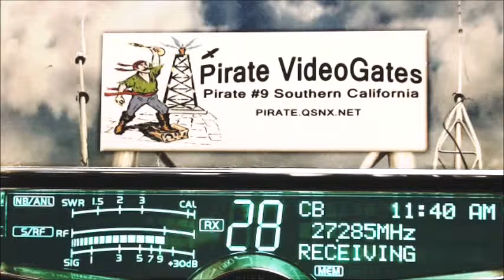Duckhunter in the BYU.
Duckhunter in the BYU. Recorded on 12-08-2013 Pirate Radio #9 CB Radio Videogate Pirate